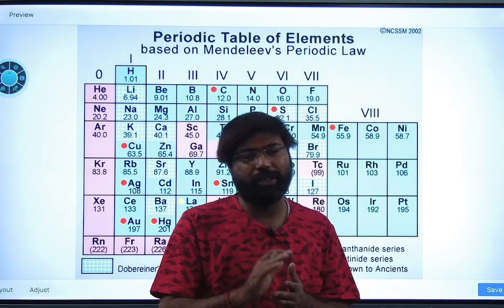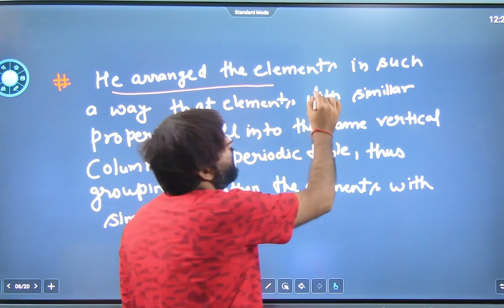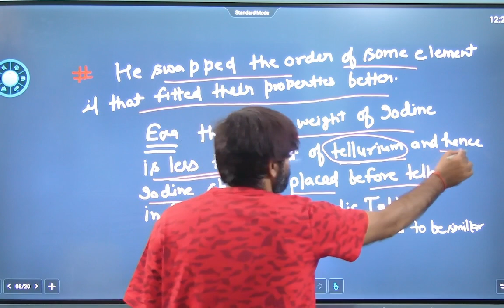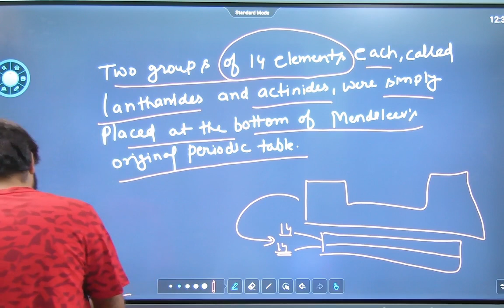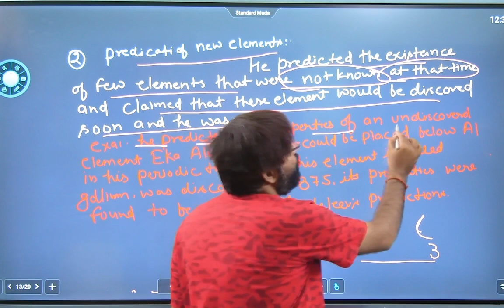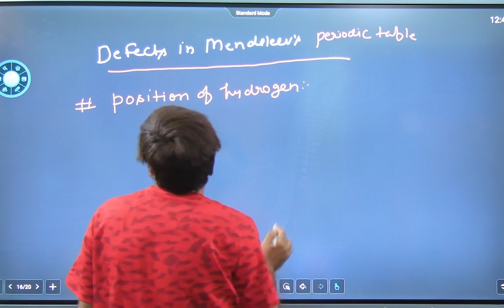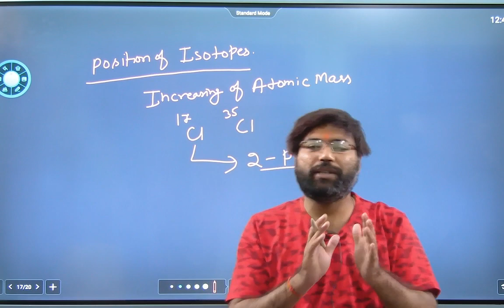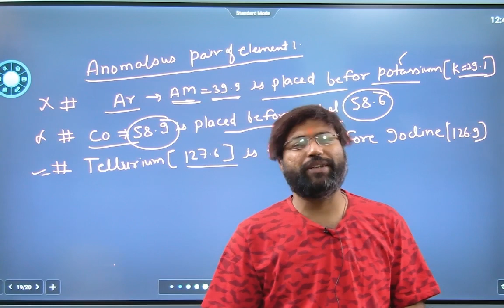Mendeleev's periodic table / Class 10 / Term 2